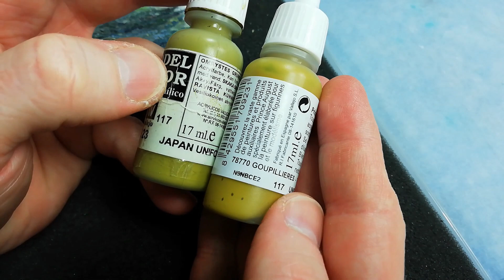Peinture sur figurines [TUTO] : Peindre un NMM doré oxydé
voilà une nouvelle recette de Métal Non Métallique que j'utilise très souvent sur mes figurines. Cette fois, on cherche pas du tout le réalisme mais un rendu graphique et bien visible sur la table de jeu ou dans la vitrine :)

Si les concepts de NMM et TMP vous échappent, j'ai écrit deux articles à ce sujet sur mon blog

Cette vidéo était une avant-première PATREON, mes abonnés ont pu la voir plus de 3 mois avant tout le monde ;) Si vous souhaitez me soutenir et avoir accès aux VIDEOS EXCLUSIVES (vidéos disponibles à ce jour visibles hésitez pas à jeter un oeil sur ma page !

Minisocles c'est aussi une boutique un Blog et une page facebook
Vous pouvez trouver :

Voilà la liste des peintures utilisées. Pour rappel, nous avons mis en place un partenariat avec la boutique Philibert Si vous passez par le lien ci-dessus et/ou les liens ci-dessous juste avant de remplir puis valider votre panier, Philibert reverse un petit % sur mon compte SANS QUE CELA VOUS COUTE LE MOINDRE CENTIME, c'est cool pour racheter du matériel pour les futurs tutos :D

- Me contacter sur le blog si vous avez des rabiots/figurines qui ne vous servent plus. Je cherche un peu de tout pour les tutos et des figurines DUST, DEADZONE, EPIC ou Warhammer 40k V2 pour mes projets perso ;)
- Passer par le lien suivant avant de remplir et valider votre panier sur le site Philibert Si vous voulez bien le copier/coller dans vos favoris pour passer par là à chaque fois que vous vous connectez sur Philibert, ça serait super sympa ;) Cela ne changera absolument rien pour vous, le processus se déroulera exactement comme d'habitude et sera TOTALEMENT GRATUIT de votre côté mais la boutique m'offrira un petit % qui se cumulera sur mon compte Philibert :) C'est cool pour acheter un peu de matériel et de peinture pour les tutos !